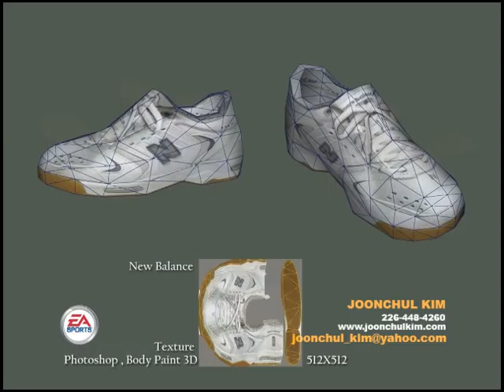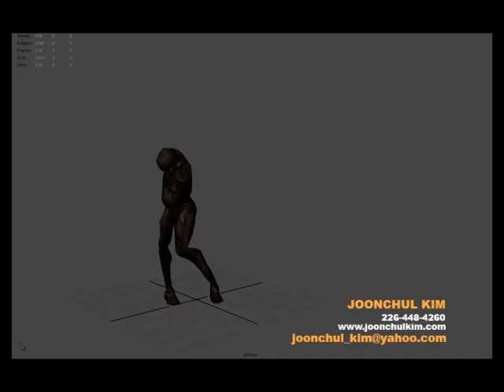JoonchulKim Character ProfessionalWork